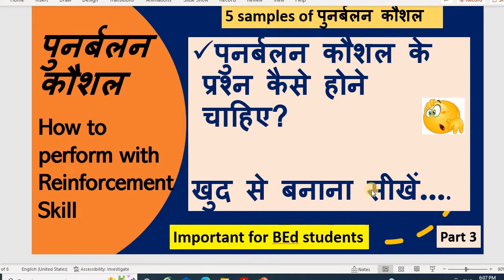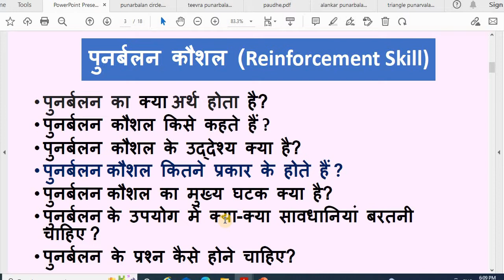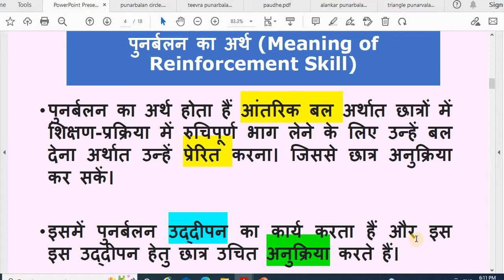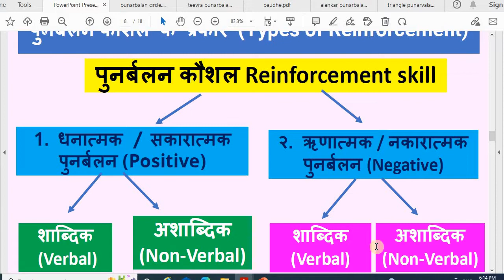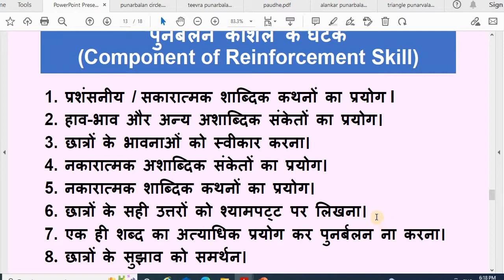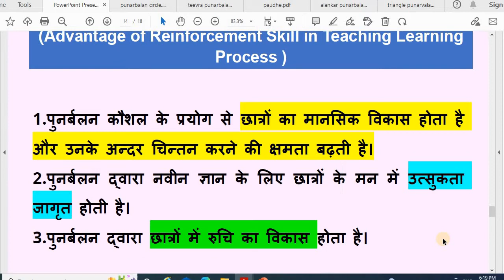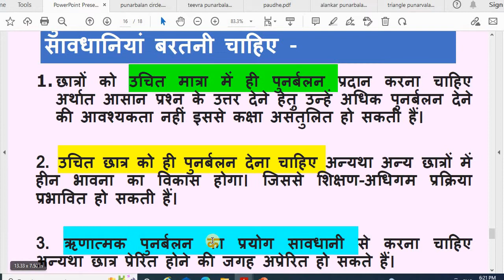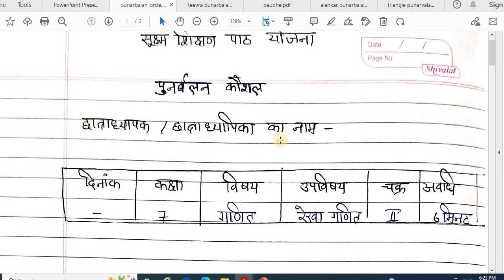पुनर्बलन कौशल क्या है? पुनर्बलन कौशल के प्रश्न कैसे होने चाहिए? I Reinforcement Skill I BEd/DElEd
पुनर्बलन कौशल क्या है? पुनर्बलन कौशल कैसे की जाती है I Introduction Skill kya hai I BEd/DElEd
पुनर्बलन कौशल के प्रश्न कैसे होने चाहिए?

खुद से बनाना सीखें….

reinforcement skill
Reinforcement skill
पुनर्बलन कौशल